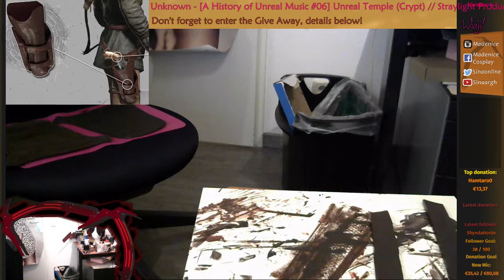Rise TR Cosplay Holster progress: Painting part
In this part I paint the pink (and green) holster for my Rise of the Tomb Raider parka outfit. I use acrylics.